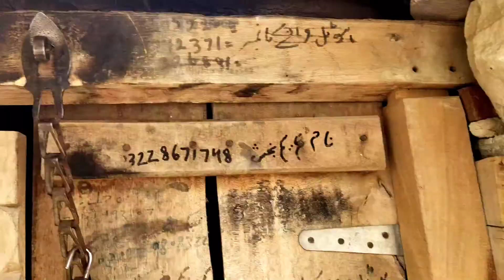ChaCha Hotel Wala - Tribal Area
Koh Suleman tuman Buzdar Tribal area Barthi Thalang Bun